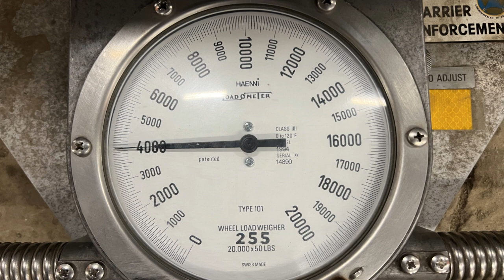Motor Carrier Safety Workshop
A state police motor carrier enforcement office instructed the White Township public works crew on best practices for loading and towing heavy equipment on township vehicles.